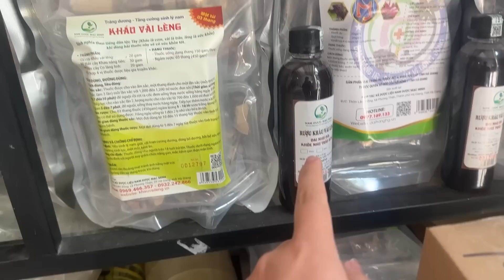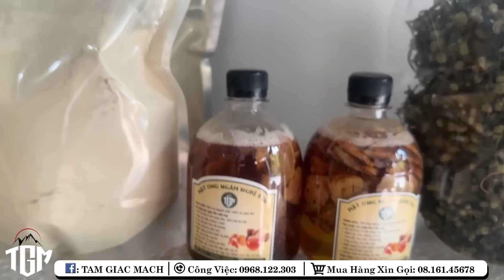Vợ Chồng Tủa Lao Gõ Cửa Nhà TGM 9H Sáng Mưa Lộp Độp Cầm 10.000.000 Xuôi Hà Nội Tìm Cơ Hội ...